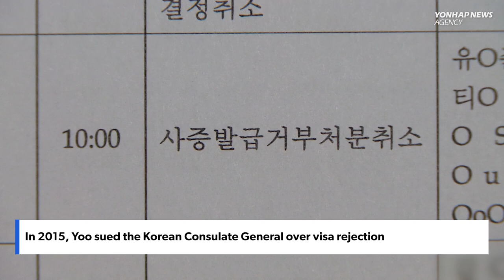Should disgraced K-pop star Steve Yoo be allowed back in S. Korea?